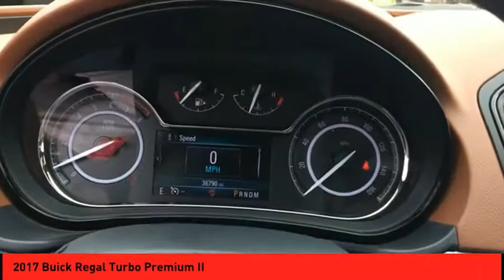2017 Buick Regal St. Peters MO P5544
2017 Buick Regal Turbo Premium II

You'll love getting behind the wheel of this 2017 Buick Regal Turbo Premium II, which is complete with amenities such as a backup sensor, push button start, remote starter, backup camera, a leather interior, stability control, traction control, Sirius satellite radio, side air bag system, and digital display.  Stay safe with this sedan's 5 out of 5 star crash test rating.  The exterior is a suave quicksilver metallic.  Have access to all of your electronics safely and easily through your Bluetooth.  This vehicle has a sunroof, so you can catch some rays on those sunny days.  This vehicle comes with leather interior you're sure to love.  Driving has never been easier with push button start and remote starter.  This is the vehicle you have been waiting for!